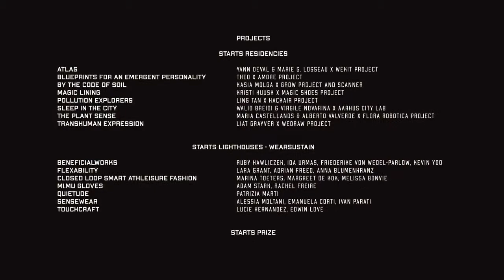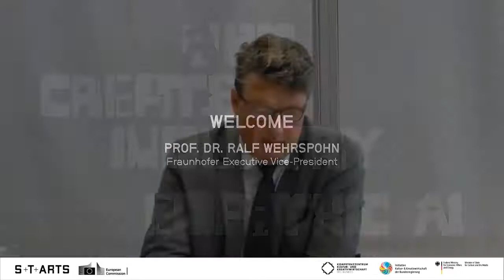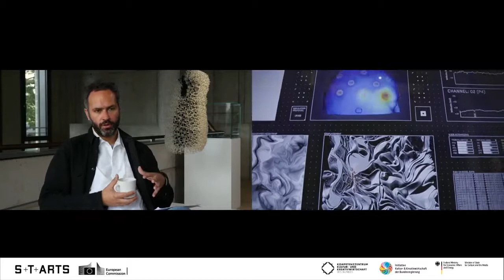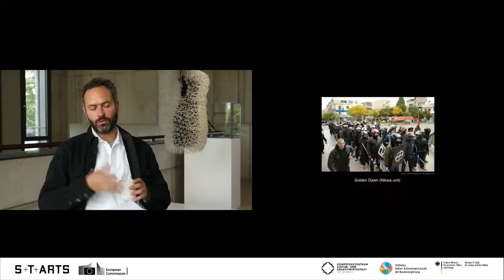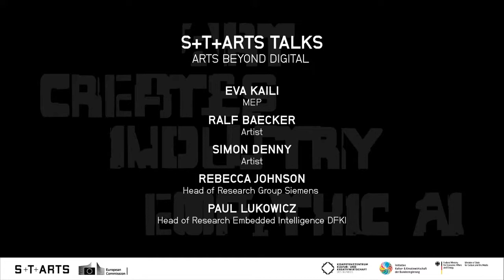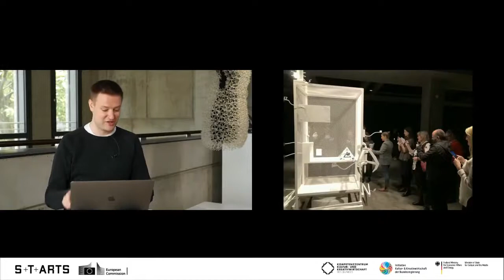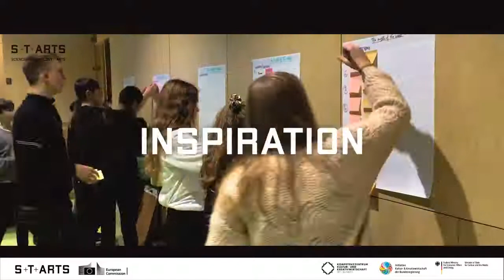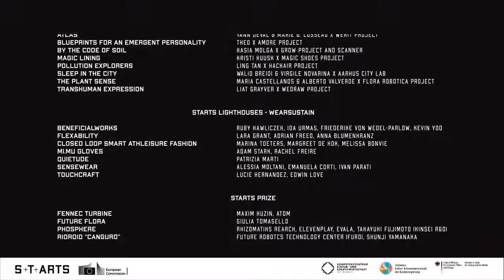EMPATHIC AI - ART CREATES INDUSTRY: A S+T+ARTS SYMPOSIUM | July 3rd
On the opening day of the exhibition, July 3rd, 2020, NEAR + FUTURES + QUASI + WORLDS presents a full morning program of online events engaging key figures in the fields of art, science, technology, and policy making, to discuss some of the most crucial topics at stake in this European initiative.